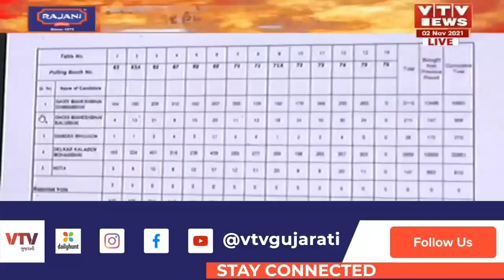દાદરા નગર હવેલીમાં લોકસભા બેઠક માટે પેટાચૂંટણીની મતગણતરી, શિવસેનાના ઉમેદવાર કલાબેન ડેલકર આગળ